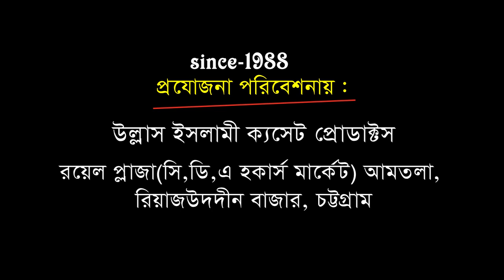ইমাম হোসাইনের মাথা মোবারকের ওয়াজ | Bangla Waz | Mawlana Abu Bakar Ansari | Ullash Icp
Linkdin Link

BanglaWaz WazMahfil# BanglaWazMahfil#IslamicWaz#NewBanglawaz